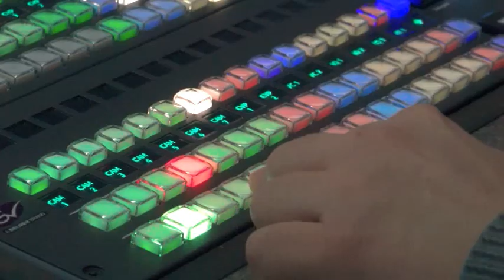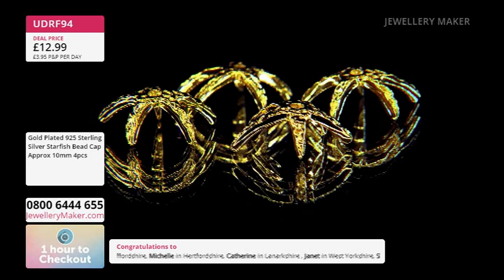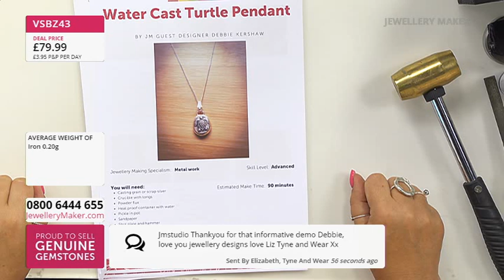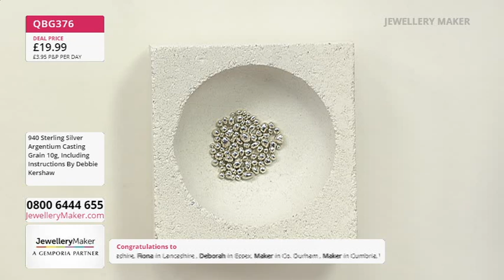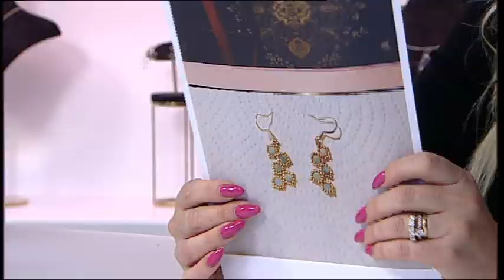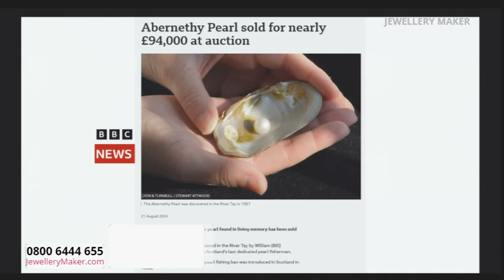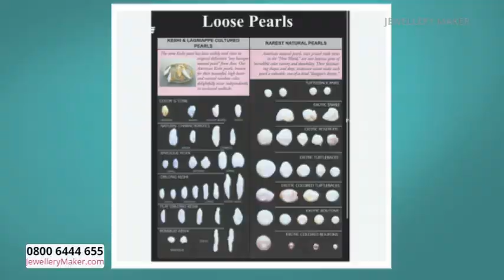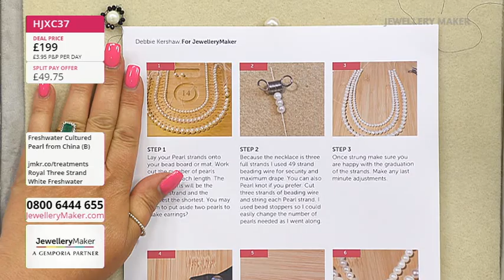JewelleryMaker Live 22/08/2024 - with Elena Stephens GIA AJP and Debbie Kershaw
JewelleryMaker Live 22/08/2024  - with Elena Stephens GIA AJP and Debbie Kershaw. Please note, this is a recording of a live program. Items may be sold out. Please call JewelleryMaker customer service for more information - 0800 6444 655.

Early Bird
00:00:00 - 01:00:00
The early bird catches the Starfish Bead Caps!

Project Hour: Water Casting
01:00:00 - 02:00:00

02:00:00 - 03:00:00
Don't miss out on today's DOTD, perfect for any Maximalist - 38cm gemstone strands!

JewelleryMaker
03:00:00 - 04:00:00
Tune in to the UK's only dedicated jewellery making channel, full of amazing demos, gorgeous genuine gemstones and essentials for all jewellery makers!

Masterclass: Royal Three Strand Pearl Necklace
04:00:00 - 05:00:00